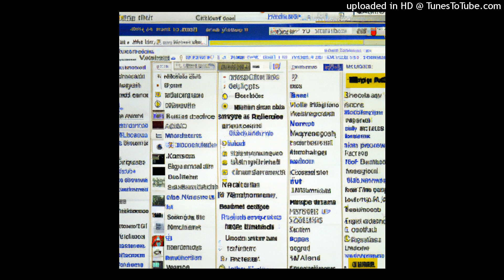Blue Foster - RIP z-lib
I write instructions on how i'll build my future
I'll publish them on line in PDF

They’ll be available for 5 years and no more
Then from there you’ll have to message someone to obtain the texts

He won’t respond for three days
And just when you give up hope he’ll hit you back with a google drive link that deactivates
Cause you forgot to open it in time and he didnt wanna get caught
And so without my guide in pdf you will be completely lost

You’ll hear of a book
A mysticism guide
From a comment
That comes from an off-putting kind of guy

In a community
That you find laughable
But youre amazed
By the gorgeous prose on the google book preview

But its not on kindle, nor kobo, nor z-llib
You nearly give up hope spending nights searching for tips
On how to extract all the words
And lamenting about how
Google books was taken down

And you make an account and borrow it and read it with background noise

And it’s answers give you peace and quiet and no more fear of it
And you become the guy spreading the words on comments on message boards